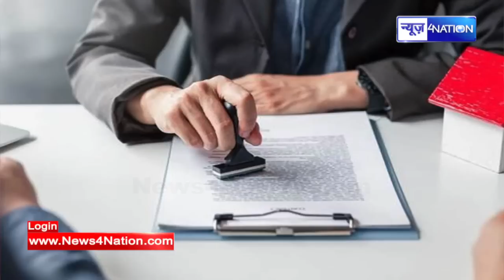CM Nitish ने लिया बड़ा निर्णय, Bihar में जमीन खरीदारी को लेकर लागू हुआ ये नियम, जान लीजिये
CM Nitish ने लिया बड़ा निर्णय, Bihar में जमीन खरीदारी को लेकर लागू हुआ ये नियम, जान लीजिये |Bihar News| News4Nation